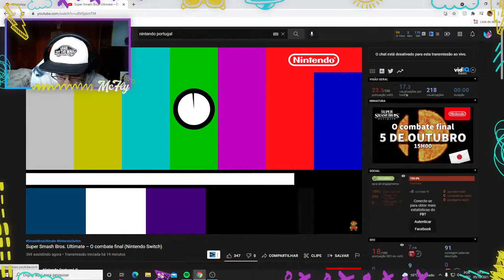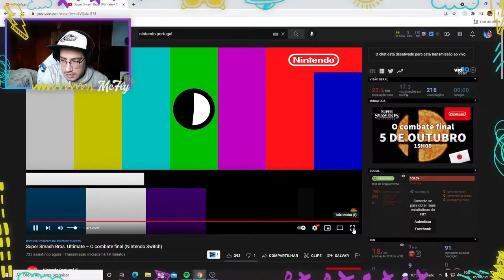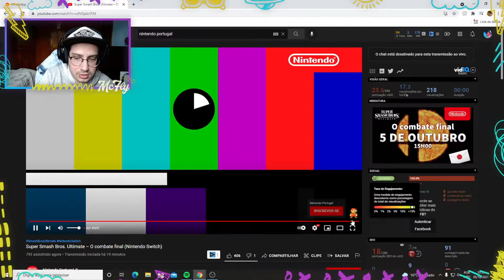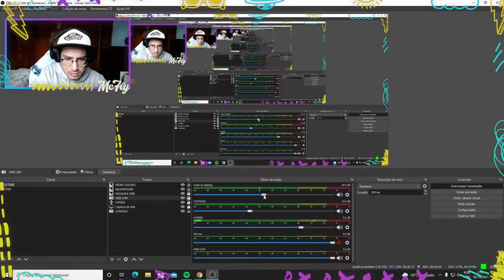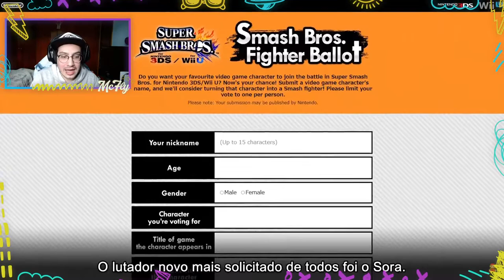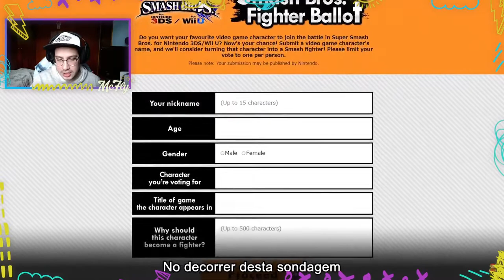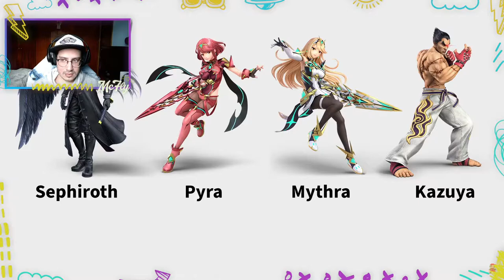Anúncio do último personagem do Super Smash Bros. Ultimate em português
Assistimos ao vivo em português o anúncio do último personagem DLC de Super Smash Bros. Ultimate. Foi revelado que o Sora do Kingdom Hearts será o último personagem que vai entrar no jogo.

00:00 comentários
14:16 início + mii costumes
19:04 trailer de anúncio do Sora
22:24 gameplay do Sora

Clica no sininho para ativar as notificações e me siga para acompanhar e apoiar meu conteúdo :D